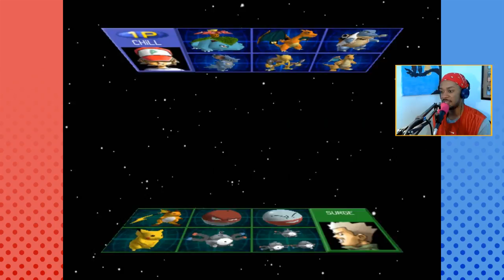Pokemon Stadium - Vermillion Gym, vs. Surge | EP 12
Pokemon Stadium was our first opportunity to see Pokemon battling in 3D and on the big screen! CHiLL takes on the Indigo League's gym leaders in Gym Leader Castle with an imported team from Pokemon Red! Time to go to war! It's another adventure for Team Snaps and Claps!